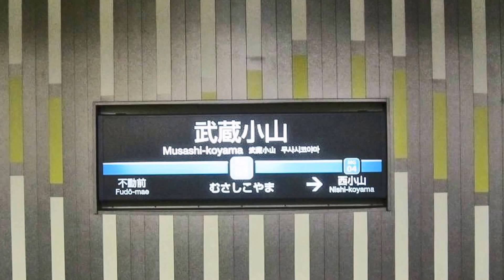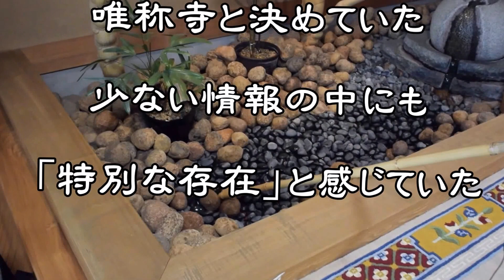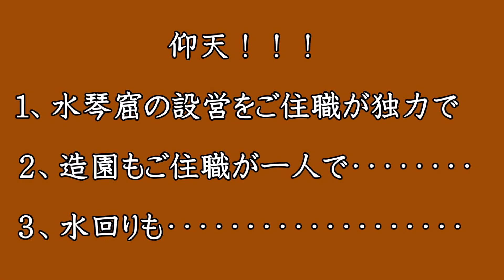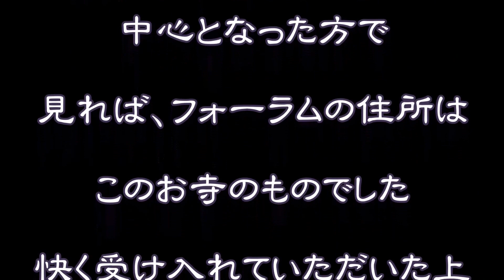唯称寺の特別な水琴窟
東京都品川区小山4-9-15  唯称寺の水琴窟訪問。水琴窟行脚で100基目となるのが、このお寺の玄関に設けられた2連水琴窟。合計3基の水琴窟があり、そのうちの2基は2連という特別な存在です。お話を聞いてびっくり！瓶は常滑の作家、石は加工を依頼したが造園と設置はご自分で・・・。しかも、ご住職は日本水琴窟フォーラムの中心におられた方です。知らぬが仏と言いますが…。水琴窟ファン冥利に尽きる感慨深い思いです。100基目の記念に相応しい訪問となりました。
☆水琴窟の音をもっと聴きたい方はこちらへ